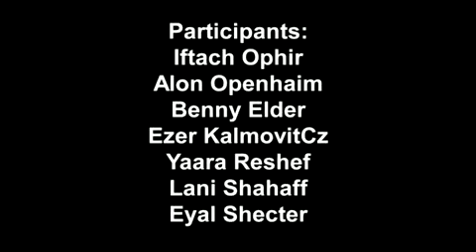Adam Geist_promo_ a theatre manifesto_ Dea Loher & Lilach Dekel-Avneri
Adam Geist is a theatre manifesto of the young generation and a critical outlook on modern society. The political sensitivity and imagination of the German playwright Dea Loher meet with Israeli reality directed by Lilach Dekel-Avneri

Translation: Ran HA'Cohen
Dramatugy: Liat Fassberg
Space, light, and video design: Iris Mualem
Styling: Inbal Lieblich
Choreogrphoy: Talia Beck
Video Production: Nimrod Tzin
Animation: Oshri Iluz
Actors: Iftah ophir / Nadav Neits, Alon Openheim, Lani Shahaff, Benjamin David Elder, Ezer Kalmovicz, Yaara Reshef-Nahor, Eyal Shechter
Assistant director & stage Mannagers: Or Nadav & Sima Agia
Photography: Gadi Dagon
A production of Tmuna Theater in cooperation with Geothe-Institute Tel-Aviv.

Awards: Golden Hedgehog: Award for space design